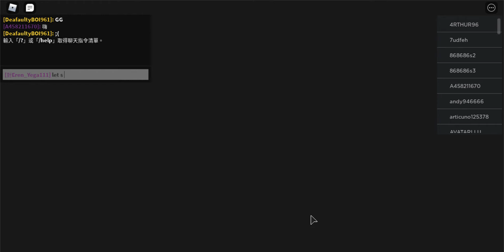all star tower def 02 part2